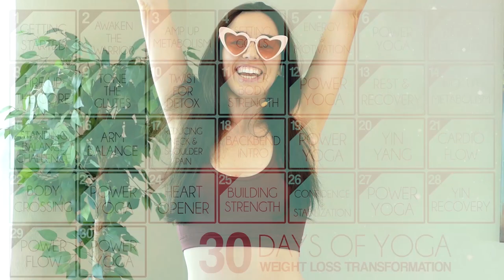30 Minute Power Yoga for Waist Loss! Core & Leg Strength Workout, Twist Away Belly Fat & Metabolism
Julia Marie teaches a Power Yoga class to tone the core, stabilize the spine, and fire up your metabolism & fat-burning!

This class requires no equipment or props and will help you to tone and sculpt your abs and strengthen your spine while improving flexibility & mobility.

Personal Trainer & Certified Power Yoga Instructor, Julia Marie, has created a 30-Day Weight Loss Program that will walk you step by step through effective workouts & yoga flows to transform you mind & body:

From Couch to Confident in 14 Days! Day 1: Core Strength & Belly Fat Yoga Class | Beginners Yoga

Beginners Power Yoga for Weight Loss with Julia ♥ 20 Minute Yoga Class At Home, Vinyasa Flow, How to

Power Yoga HIIT  Fusion with Julia! Yoga for Weight Loss, Beginners At Home Workout, 20 Min Cardio

Songs: Inner Beauty
Album: Natural Beauty